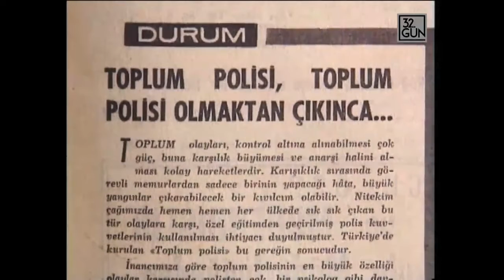6 Filo Defol Eylemleri / 10 Şubat 1969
Kaynak: 32  Gün Arşivi